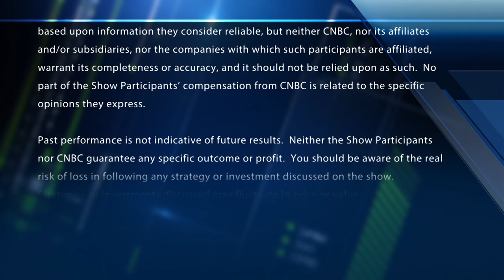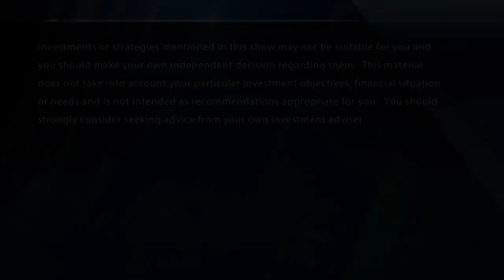Final trades: UnitedHealth, Microsoft, Ferrari, CVS & one tech ETF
The "Halftime Report" traders and Kevin O'Leary give their top stocks to watch for the second half.